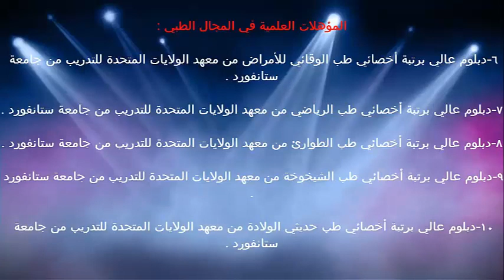المؤثرات الخارجية في حياة المراهق / الدكتور د.خالد بن سعود الحليبي اخصائي الطب الوقائي للأمراض